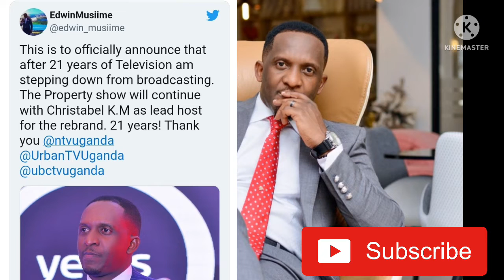Kitalo e Makerere maziga melele.| e Busaabala Kika !!. Abakolera mubawalabu baweledwa amagezi